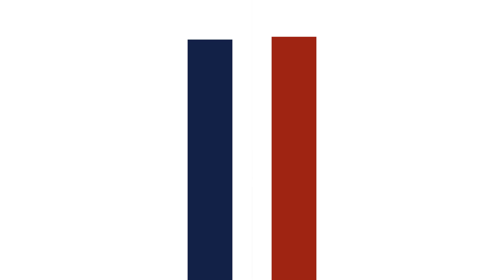The Club. | De La Chapelle - Toscania's Outing 2010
Images: André DUFILHO Montage: Vincent DUFILHO

De La Chapelle only currently sell the Atalante V8, the new series 6. Previous generations ( Including all the versions of the 55 and 57S ) are only available on the second hand market.